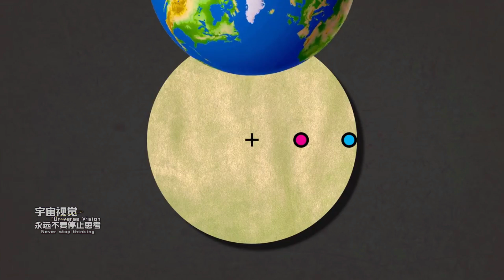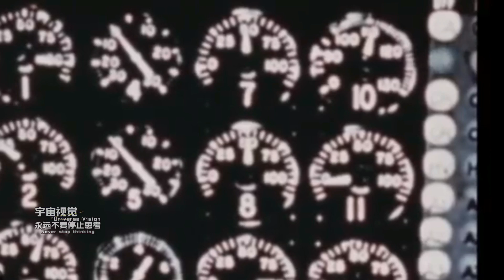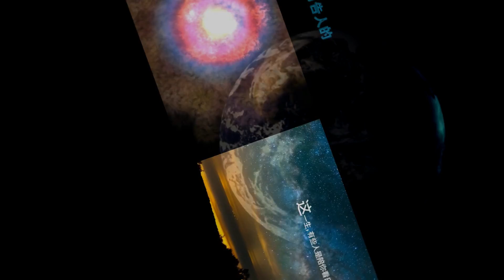給地球按下“暫停”鍵，後果有多可怕？